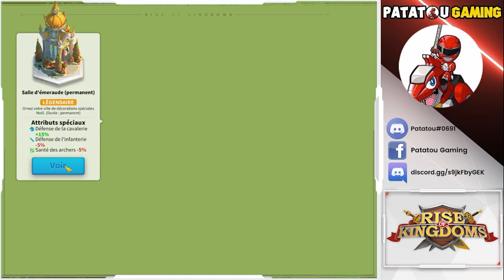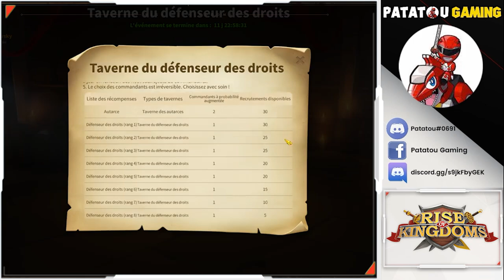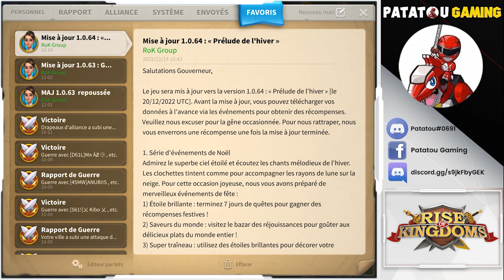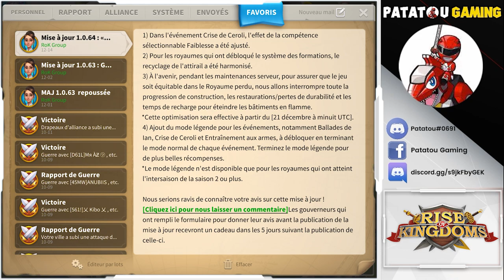MAINTENANCE : TOUTES LES INFOS! RISE OF KINGDOMS